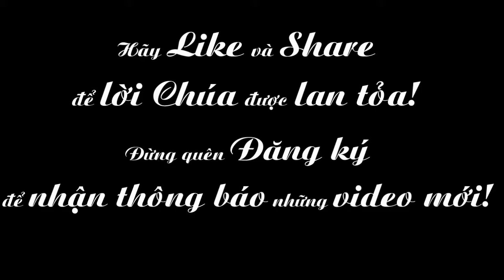Muối Men Cho Đời 46 - Bài ca ngàn trùng (CN XXXIII-TNA)